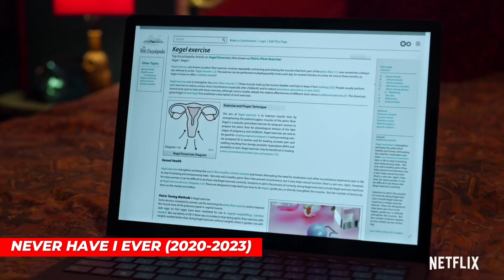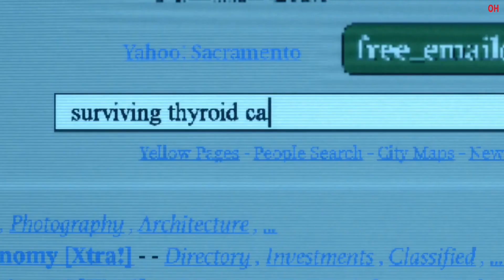Top 5 Watch Alone Teen Web Series On Netflix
Top 5 18+ Adult Teen WEB SERIES on Netflix

Teen Genre is one of the most loved and widely popular genre of all time, we have brought to you the best possible Top 5 Teen Series List that consist of Romance, Comedy, Suspense, Drama and every possible thing you could name.

Brace Yourselves and start watching.🌹

Hello Guys,
Today's video we are going to cover the Top 5 Hindi Dubbed Teen Series With Unique Concept in Hindi and these all movies are available in the Hindi language.

Watch them for the great experience that will touch your hidden emotions.
Enjoy all these movies on Netflix , Prime video And MX Player.